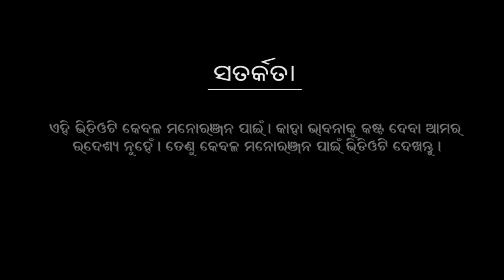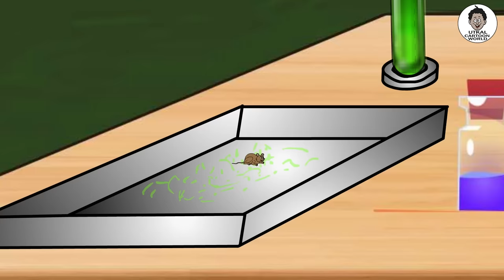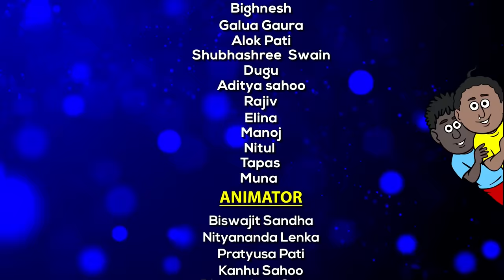Natia comedy part 386 || Natia au Pimpudi